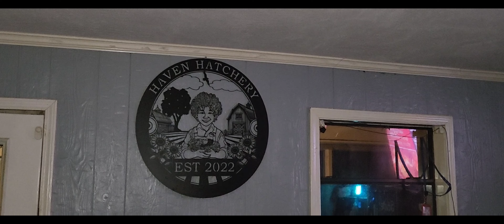Animals Knows Before a Nature Disasters ! Scary 😨